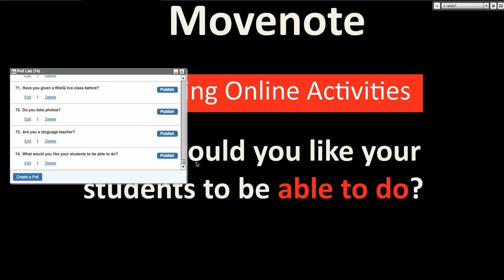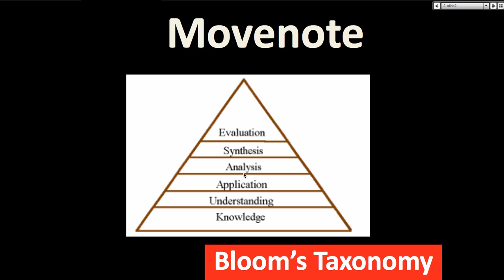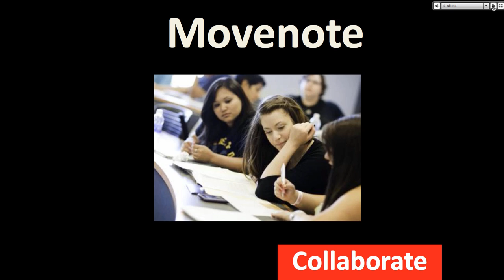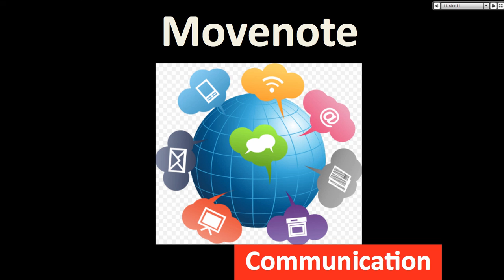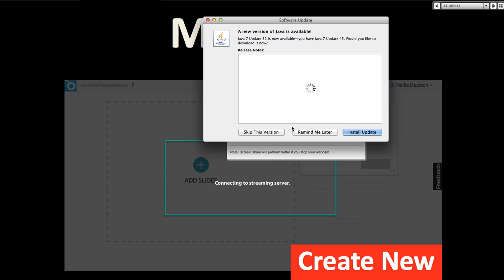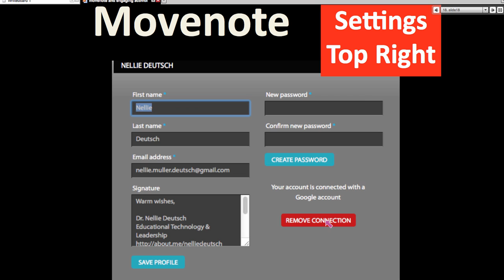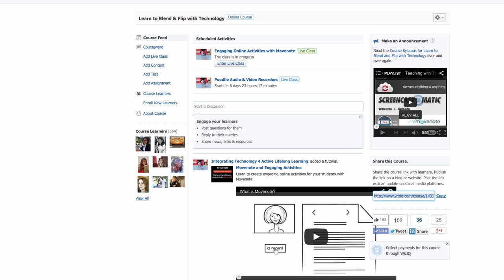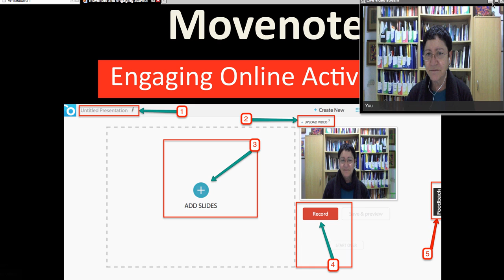Movenote with Engaging Activities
Learn to create engaging online activities for your students with Movenote

Learn to Blend and Flip with Technology course (November - June, 2014) teacher training course for free and get a certificate for completing the course.